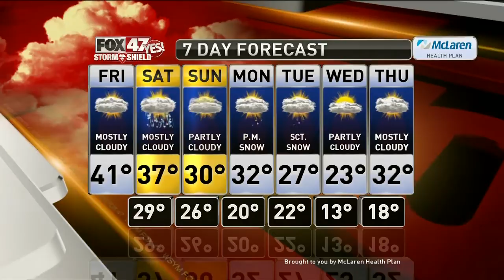Claire's Forecast 12-13